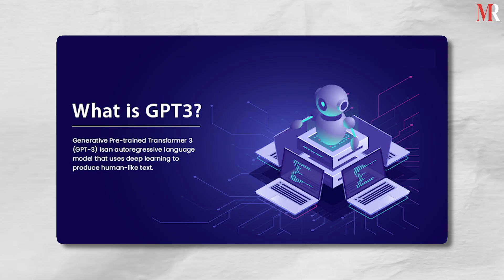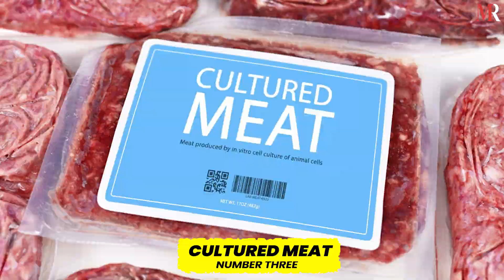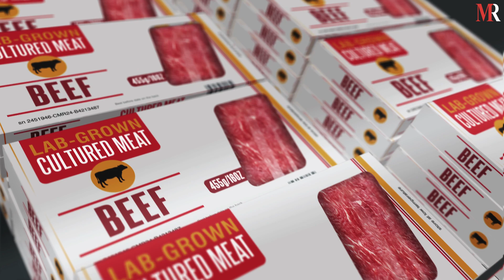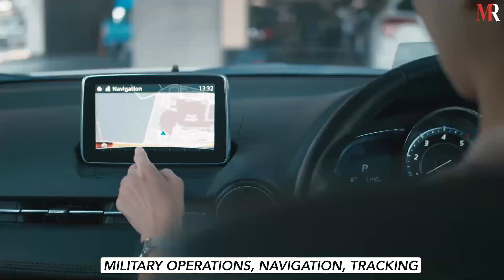Emerging Technologies that will change the Future: 5 Next Revolutionary Things | Mirror Review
Are you ready to be amazed by the next revolutionary things that are set to change our world? Welcome to Mirror Review’s latest video where we explore the exciting new frontier of emerging technologies that are set to transform our world. From artificial intelligence that can generate human-like text to lab-grown meat and hydrogen fuel cells, we look at the top 5 game-changing technologies. Join us as we explore how these innovations are pushing the limits of what we thought was possible and opening up a world of limitless possibilities. Get ready to be blown away by the future of technology.

Mirror Review:

Established in 2017, Mirror Review is an ace digital platform renowned for unveiling the best business stories around the world. Over the years, it has covered numerous inspiring stories of successful companies and leaders across different industries. With a strong online presence, Mirror Review has helped the featured companies to effectively market their services and solutions and reach a wider client base.